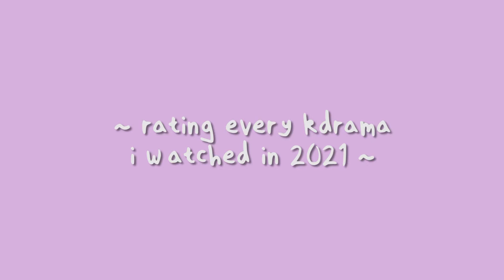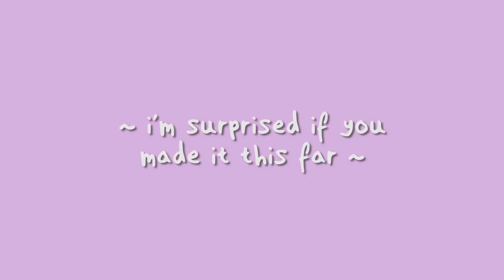rating every kdrama i watched in 2021!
music used in this video! : (all instrumental)
everytime - chen, punch
running - gaho
romantic sunday - car, the garden
thumping - vincent blue